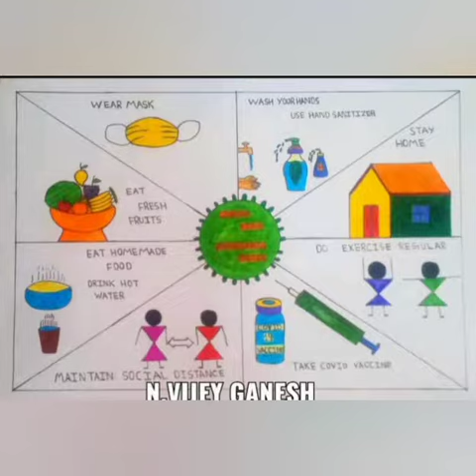N. Vijey Ganesh's Drawings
Video from Sree Vivekananda Multi Skill Development Center